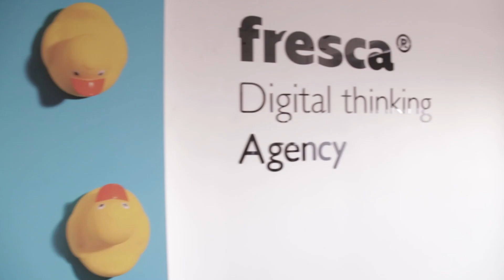Fresca y Molino Chacabuco celebraron las fiestas junto a los vecinos del Barrio Mujica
En la semana previa a las fiestas Fresca Agency junto al pastelero Matías Panizza, Puratos y Chacabuco dieron una clase donde los vecinos del barrio aprendieron a hacer pan dulce